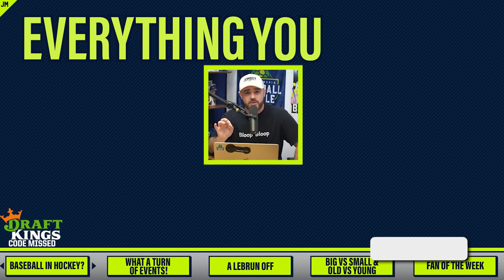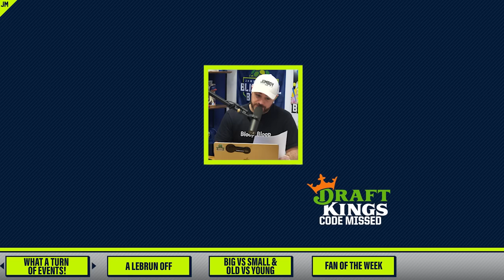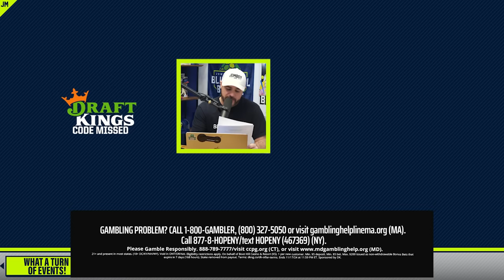Stanford beats Notre Dame after a ridiculous turn of events | Things You Missed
0:00 Incredible overtime goal
0:48 Intro music
0:53 Insane turn of events
4:15 Lebrun face-off
6:11 Sumo mismatch
8:38 Fan of the Week

Jomboy Media
Midtown Station

21+ (18+ DC/KY/NH/WY). Physically present in AZ/CO/DC/CT/IL/IN/IA/KS/KY/LA(select parishes)/MA/MD/ME/MI/NC/NJ/NY/OH/PA/TN/VA/VT/WV/WY only. Void in ONT/OR/NH. Eligibility restrictions apply. On behalf of Boot Hill Casino & Resort (KS). 1 per new customer. Min. $5 deposit. Min. $5 bet. Max. $200 issued as non-withdrawable Bonus Bets that expire in 7 days (168 hours). Stake removed from payout. Ends 9/1/24 11:59 PM ET.